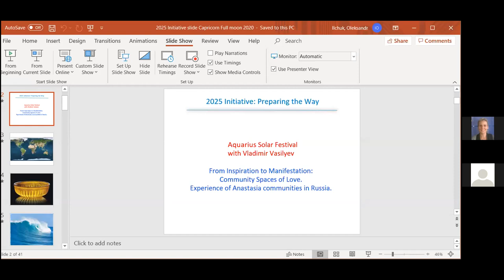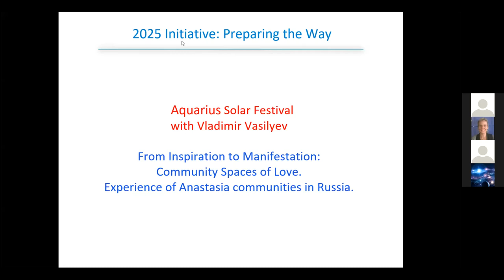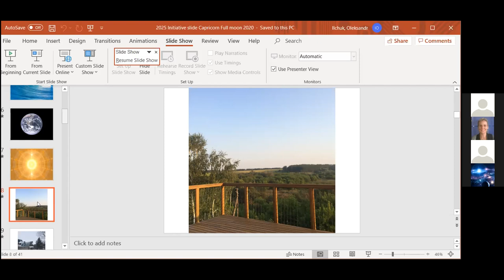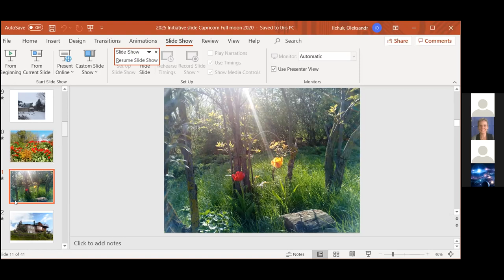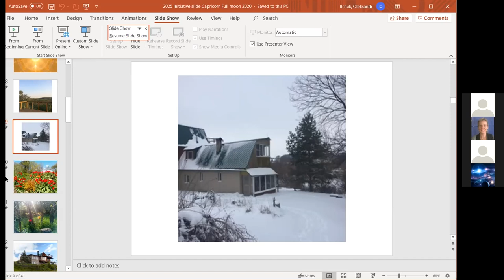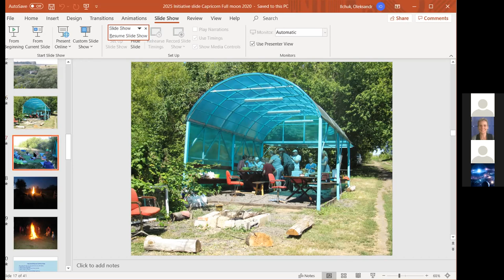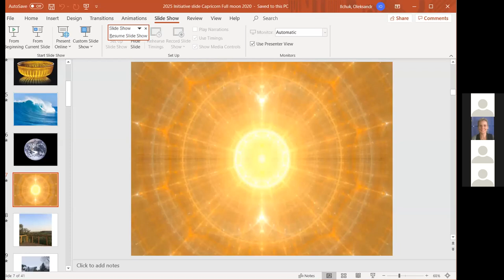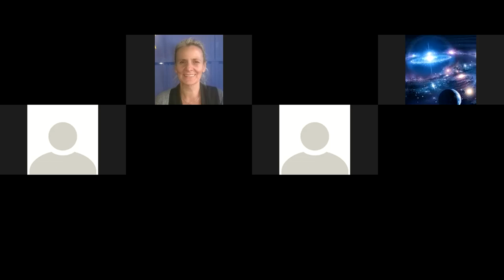2020 Aquarius Solar Festival Communities of Love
Aquarius Solar Festival webinar with Vladimir Vasilyev
From Inspiration to Manifestation:
Community Spaces of Love.
Experience of Anastasia communities in Russia.